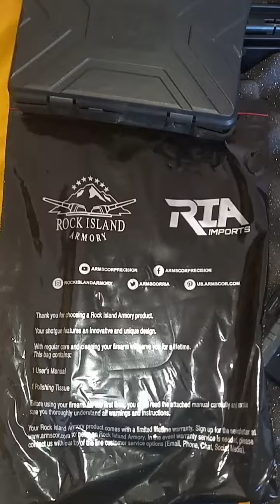Rock Island vrpa40 pump shotgun upgrade💣